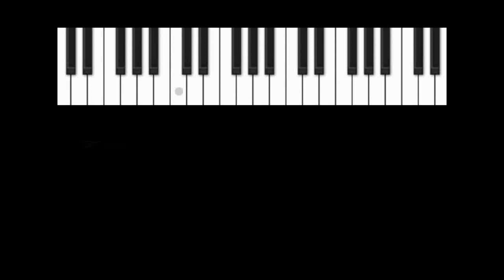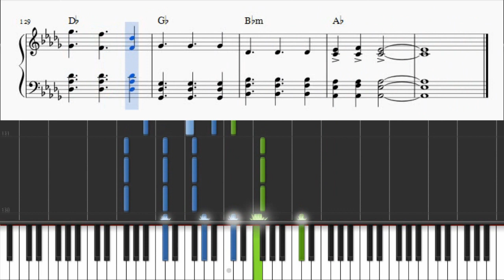The Killers - Mr Brightside - Piano Tutorial + SHEETS